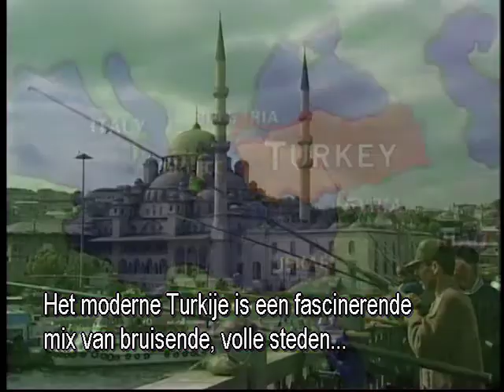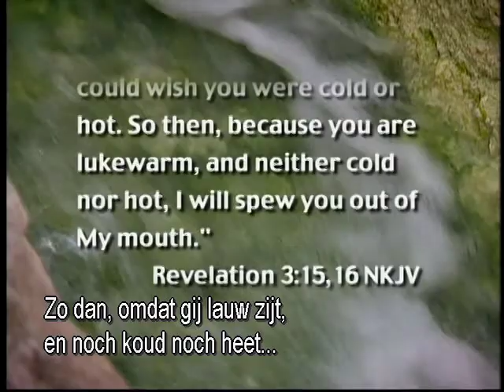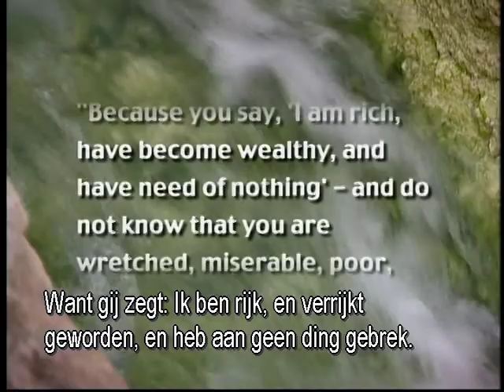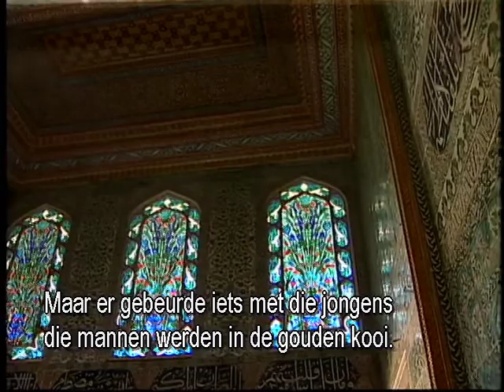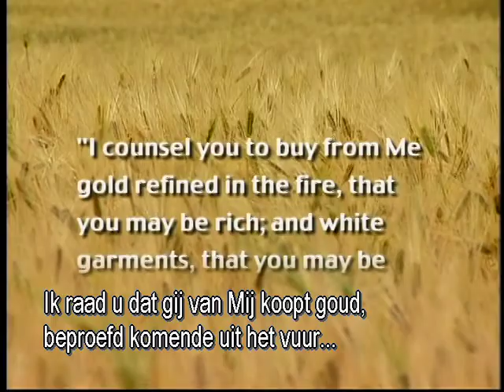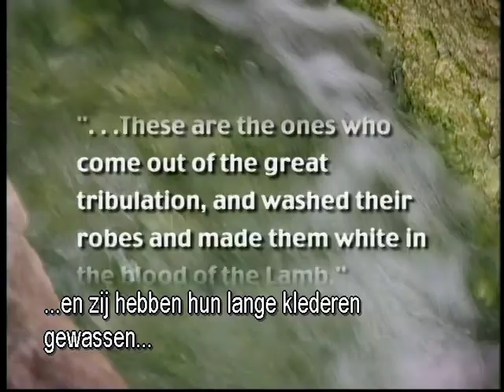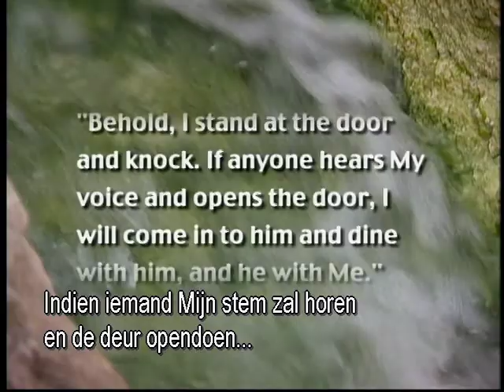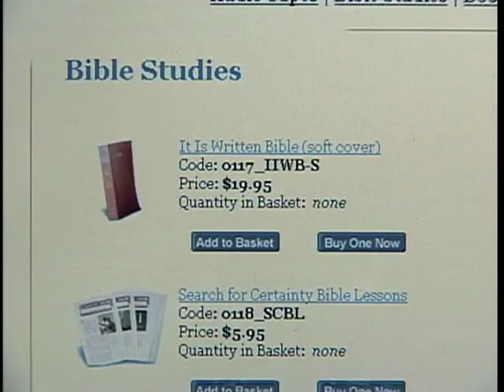Geneesmiddel: rondje shoppen - Laodicea / Brieven van een eenzaam eiland - Mark Finley (7/7)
De boodschap van Johannes aan Laodicea voorziet in het geneesmiddel voor een zieke ziel. Als u geestelijk tot stilstand bent gekomen, ga dan een rondje shoppen om het soort goederen te ontdekken die uw geloof kunnen redden